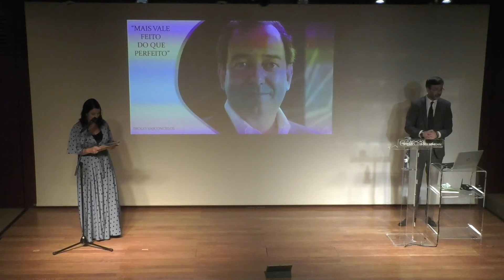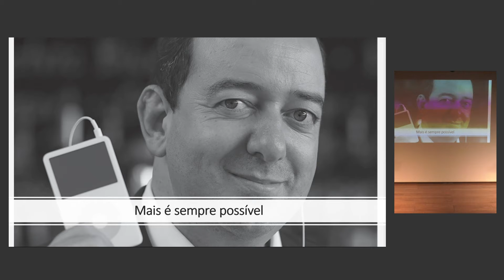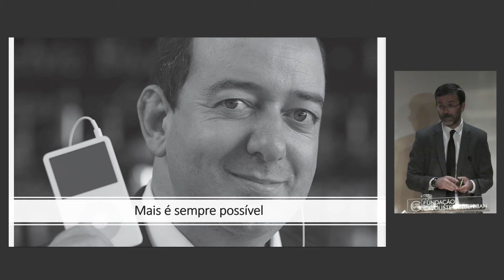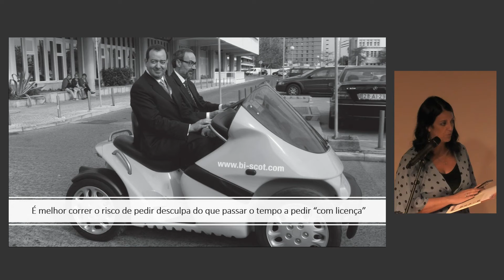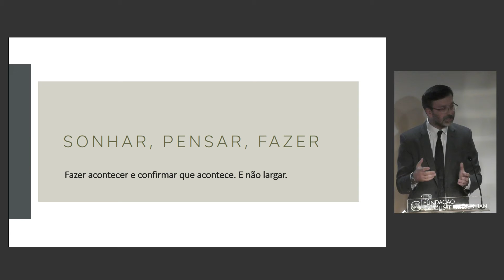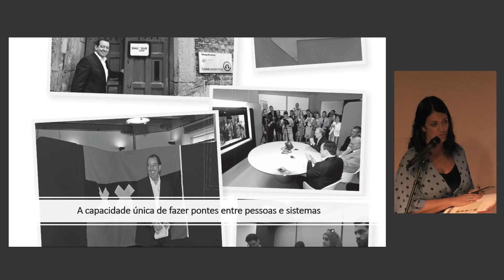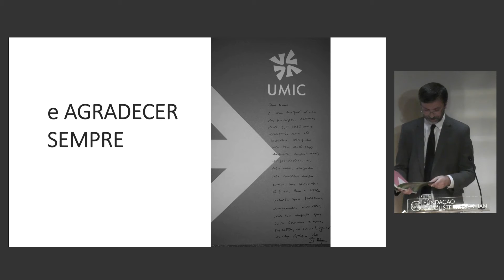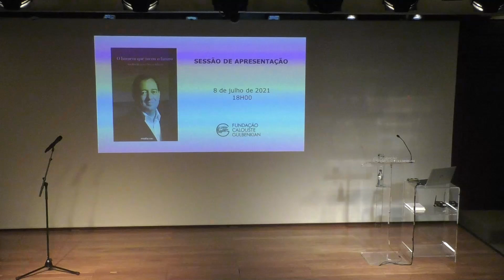SESSÃO DE APRESENTAÇÃO DO LIVRO DA VIDA E OBRA DE DIOGO VASCONCELOS - FUNDAÇÃO CALOUSTE GULBENKIAN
SESSÃO DE APRESENTAÇÃO DO LIVRO DA VIDA E OBRA DE DIOGO VASCONCELOS - 8 DE JULHO 2021 - FUNDAÇÃO CALOUSTE GULBENKIAN